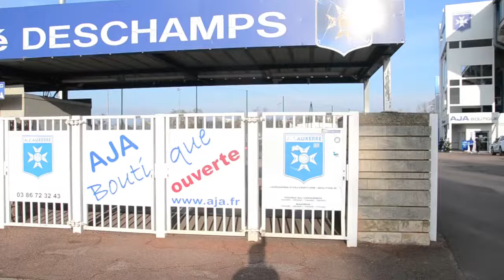Flamme Olympique, tout ça pour ça - Auxerre, 89 - Yonne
Communiqué d'Extinction Rebellion Auxerre
Les sommes allouées aux JO sont extravagantes et budgétisées de manière à taper dans toutes les caisses possibles - genre le financement du village olympique par l'argent du logement social(1).
Pour rentabiliser l'affaire, il y a aussi l'histoire de la flamme olympique facturée 180 000 par département - plus le coût des animations et de la sécurité payé par les villes(2).
Si ces 180 000 € semblent disproportionnés pour une sorte de "droit de passage", ce n'est qu'un tiers du coût réel pris en charge par Paris2024 et ses partenaires privés. (soit 540 000 €)
Pour nous faire avaler la couleuvre de ses dépenses pharaoniques, il est question des retombées économiques pour les territoires, sauf qu'un rapport parlementaire remet cela cause.(4)
Nous dénonçons l'aberration de ces JO de riches avec plusieurs petits clips vidéo.